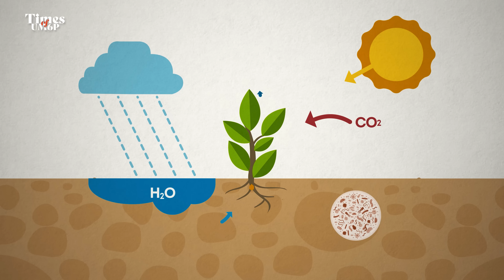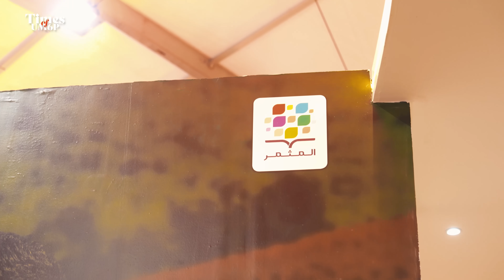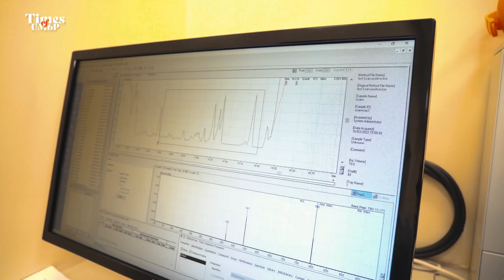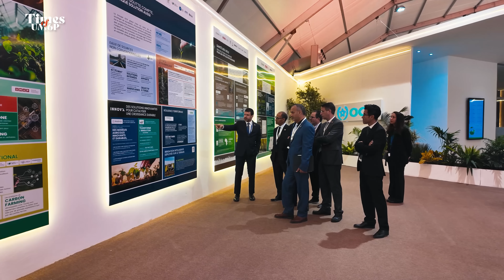Empower series #05: Science, Soil, and Sovereignty in Africa’s Agricultural Awakening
This episode of Empower series presents a detailed and evidence-based examination of African agriculture, highlighting some distinctive ecological issues and innovations which are emerging to address them. The documentary initially positions African agriculture in the global context, noting that soils in the continent are among the oldest and poorest in the globe. In contrast with more intensive, industrialized food systems in Western countries, African agriculture operates on deep, ancient soils that require localized, context-specific management strategies. Such a point of departure creates an imperative for a paradigm shift in farming regimes one that respects African situations, environmental vulnerability and variability rather than one that applies transferred, cookie-cutter methods.

Water management becomes the dominant theme of the episode due to its pivotal significance to the viability of agriculture in arid and semi-arid climates. The Moroccan experience of recurrent droughts illustrates the exposure of relying on sporadic rain, where occasional years of abundant rainfall are the exception rather than the rule. The documentary emphasises the fact that while dam reservoirs provide temporary relief, long-term climatic trends forecast increasing aridity for the Mediterranean and North African countries. This reality calls for a collaborative approach in water management with the incorporation of technological elements in the form of efficient smart irrigation systems for optimizing water usage and low-energy desalination technologies for enhancing the availability of water. These technologies are not only introduced as technical means but as pillars of inclusive policies vital to food system security and agro-resilience.

The segment also explores the core position of soil health, introducing soil as the key substrate for agricultural productivity and ecological resilience. It familiarizes audiences with modern diagnostic and precision agronomy tools that enable real-time monitoring of soil nutrient status and degradation. This convergence of technology is away from mere yield maximization towards sustainable land management—saving soil health for future generations and rejuvenating soils degraded by unsustainable practices. The narrative puts agri-tech in its place as an interdisciplinary field, combining soil science, ecology, and data analytics to foster regenerative farming that is high-yielding and eco-friendly.

Innovation and collaboration are counted among driving forces behind this revolution in farming. The film showcases such initiatives as Al Moutmir and AgriEdge, which represent partnerships between research institutes, startups, and large corporates like OCP. These initiatives employ advanced technologies like drone-mounted LIDAR for land mapping, nanomaterials for water treatment from wastewater, and satellite-enabled water management to offer scalable, farmer-centric solutions. Morocco’s role is shown to be that of a regional innovation hub acting as a bridge between African agricultural problems and global technological frameworks. This positioning echo the imperative for coordinated, multi-sectoral action that integrates scientific research, technology transfer, and policy engagement towards catalysing sustainable agricultural development.

Eventually, this episode of Empower demands an integrated, science-based, green, and socially equitable redefinition of agriculture in Africa. It puts institutions like UM6P at the centre of this undertaking, emphasizing that learning and research are at the heart of resolving the intertwined challenges of climate change, food deficit, and population growth. The documentary concludes on a very strong note: Africa’s future economic and social trajectories are inextricably bound up with its ability to innovate and reorganize agricultural systems. In this vision, agriculture moves beyond its historic domain to serve as a new platform for continental rejuvenation, intergenerational fairness, and increased global resonance.